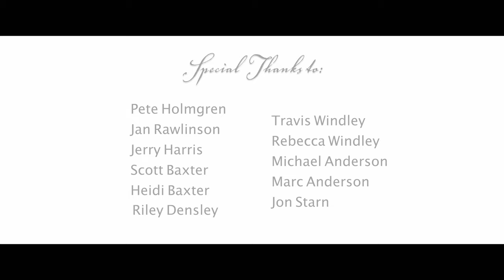Cutler Dam- Mama LongLegs (Instrumental)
Original music by Mama LongLegs. All video captured in Cache Valley, Utah.

More thanks to all those who helped this happen! Ron Vance, Sue Johnson, Dana Brown and many others.